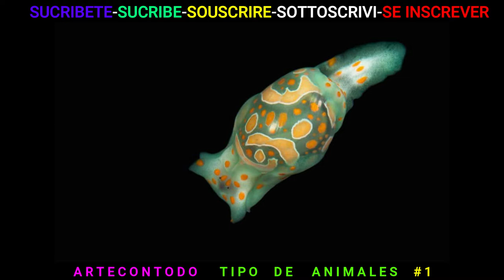ARTECONTODO TIPO DE ANIMALES #1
Verán hoy al único animal de la tierra que sabe dibujar con inteligencia y consciente de lo que está pintando, y creo no equivocarme que  muy rara vez se ve un animal pianista. También verán la prueba de que la Naturaleza es una máquina generadora de arte y si no qué más pueden ser estos inverosímiles invertebrados (insectos,arañas, moscas, libélulas,caballitos diablo, Carolina Mantis)con simetría bilateral,  cuerpo segmentado y recubierto por un tegumento duro (exoesqueleto) y las patas articuladas.
Los especialistas calculan que existen más de un millón de especies de artrópodos, lo que supone cerca del 80% de todas las especies animales conocidas.
Deben prestar mucha atención a los ojos(IRIDISCENTES), podemos destacar la particularidad de los ojos de los artrópodos. Estos ojos pueden ser simples, con una sencilla retina y una córnea transparente que los recubre, o compuestos, formados por diversos elementos (los omatidios) que se ubican de forma radial y pueden apuntar a distintas direcciones.
“La naturaleza es sabia”, y una artista, agregaríamos al dicho. Entre los numerosos fenómenos que nos ofrece la mayoría son verdaderas obras y espectáculos increíbles. La iridiscencia (derivado de la palabra griega iris: luz y fonéticamente bastante poética), dicho sea de paso, es uno de ellos. Un espectáculo visual resultado de la estructura de colores de algunos objetos y seres vivos, y que cambian según el punto de vista del observador: alas de moscas, mariposas y libélulas, caparazón de escarabajos, o las plumas de colibríes y pavos reales, entre otros.
La iridiscencia es consecuencia de la interferencia de ondas de luz, de ahí el nombre tomado del griego que ya mencionamos.
Preparémonos para refrescar la vista con los animales marinos invertebrados más bellos del planeta. Un grupo sorprendente. ¡Pero cuidado, porque muchas veces la belleza puede ser mortal!
A la mayoría de las personas, contemplar animales nos produce sensaciones de alegría, bienestar y tranquilidad. Muchos de nosotros apreciamos estéticamente a los animales, admiramos la belleza de los mamíferos, la elegancia del vuelo de las águilas, el canto de los mirlos, la velocidad de los guepardos, el aspecto misterioso de los cocodrilos, las formas tan extrañas de algunos anfibios, la infinita variedad de insectos, la luz reflejada en los bancos de peces que nadan al unísono. Al ser tan diversas entre sí en formas, colores, movimientos y sonidos, las diferentes especies de animales nos estimulan los sentidos y nos despiertan la imaginación. También los admiramos porque son seres vivos, y nos agrada verlos vivir sus vidas, actuar, jugar, relacionarse unos con otros, emocionarse, e incluso reaccionar ante nuestra mirada. Y sin embargo, a veces, nuestro deseo de asegurarnos la contemplación de esos seres que nos cautivan, los lleva a ellos a perder su libertad. Nos encontramos aquí con un problema ético difícil que debemos abordar.Procuremos no hacer parte del comercio de animales principalmente exóticos y en via de extinción. Si queremos avanzar en la protección de los animales, resulta fundamental entender la constelación de causas que subyacen a la violencia contra ellos, y diseñar programas educativos que las tengan en cuenta. Los programas educativos no deberían centrarse únicamente en el ámbito de la ley (dar a conocer la normativa jurídica vigente, analizarla, pensar en otras posibles leyes que resuelvan problemas pendientes) y en el ámbito de la ética (dar a conocer y discutir los argumentos éticos contra el maltrato de los animales), sino que deberían elaborarse teniendo en cuenta qué motivos pueden llevar a una persona a ser cruel con un animal. Esos motivos son variados y complejos: algunos son individuales, de carácter psicológico, mientras que otros son colectivos, de tipo cultural, religioso, social o económico. Pero también es cierto que unas causas se refuerzan a otras, generando redes causales complejas.

At The Game - Max McFerren

MI LIBRO